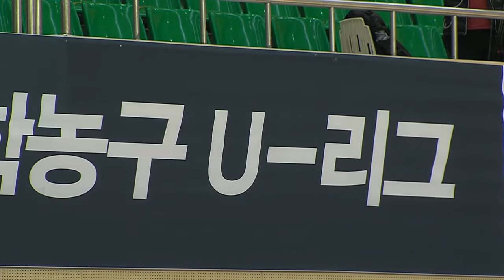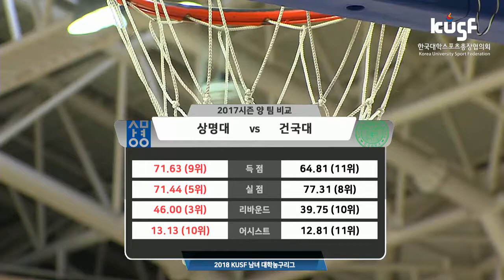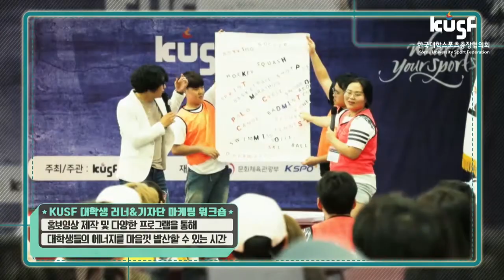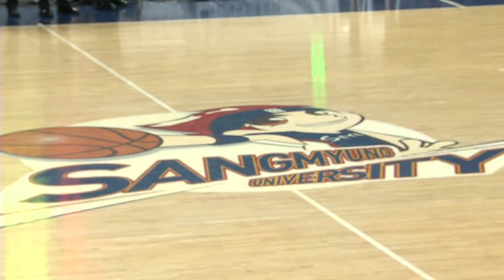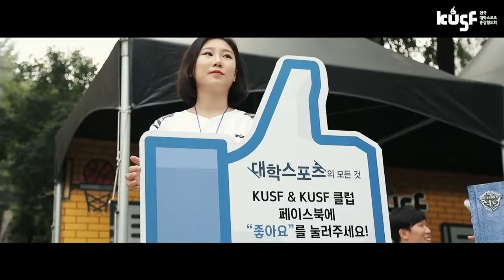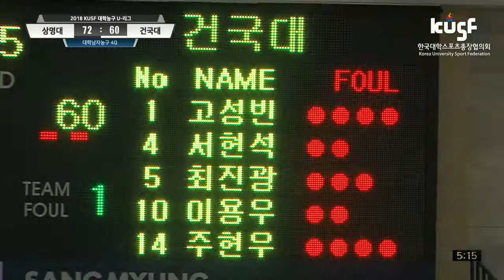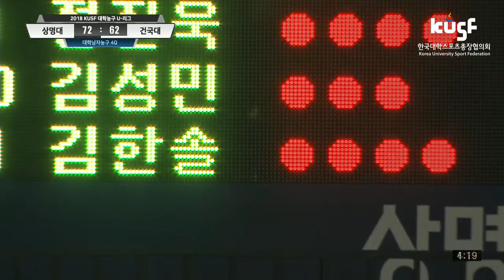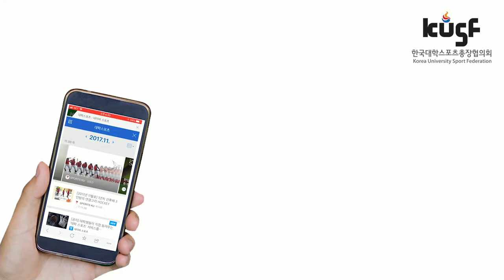[2018 KUSF 대학농구 U-리그] 180405 상명대 vs건국대